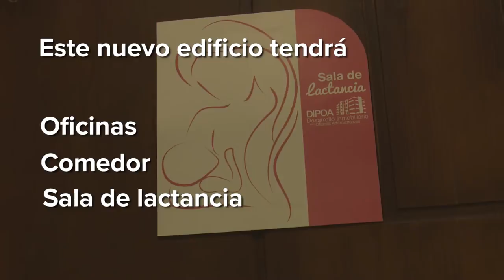VIDEO EDIFICIO DIPOA